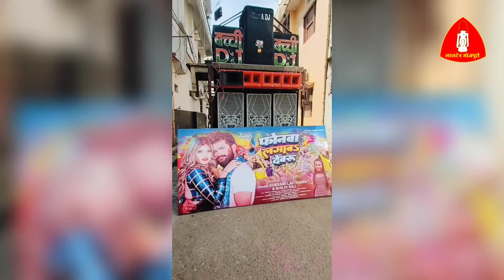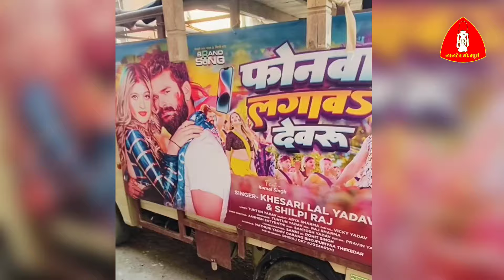देखिए Khesari Lal के नए गाने का जोरो शोरो से हो रहा है प्रमोशन - Tuntun Yadav का प्रयास जारी